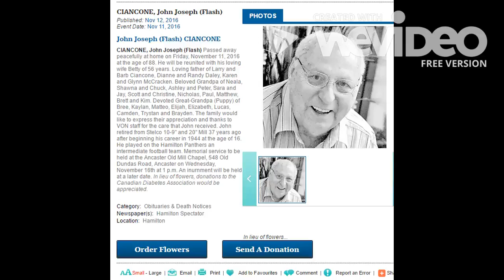18256786 216161778873807 1929024087858872320 n 115572199012092